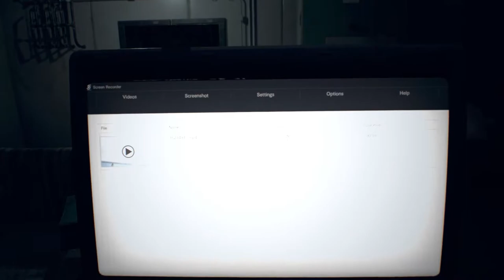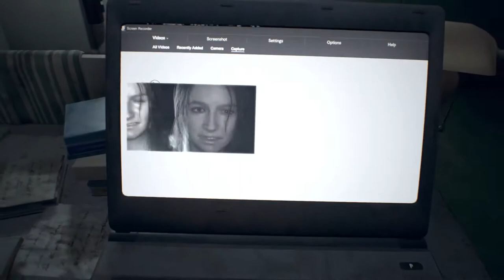JAMES GUNN HATES BIRDS #11 RESIDENT EVIL 7- DRUNK & TIRED LET'S PLAY